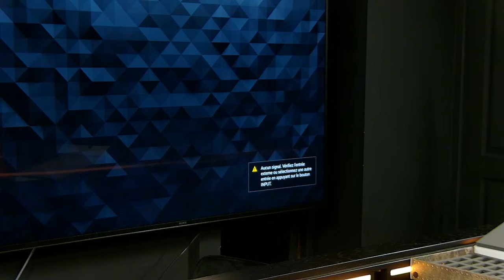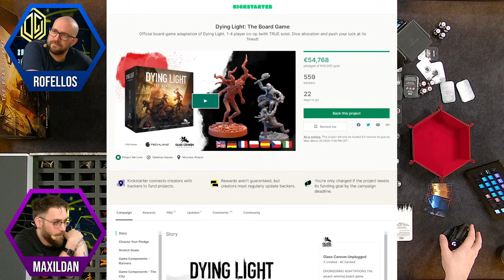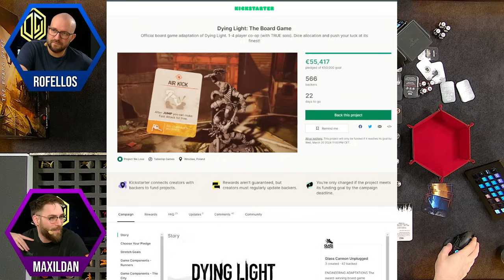Débrief de notre semaine à Cannes | Les Joueurs Du Dimanche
On vous raconte notre semaine à cannes pour les As d'Or 2024

Les Joueurs Du Dimanche sont en live tous les Jeudis et Dimanches à 16h et 21h

HF !